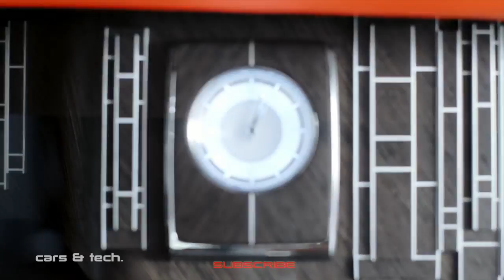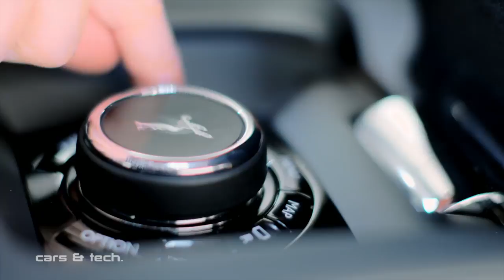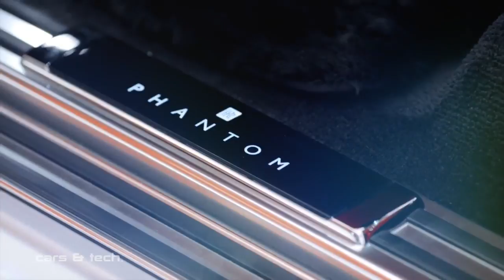2018 ROLLS-ROYCE PHANTOM INTERIOR - UNDISPUTED KING OF LUXURY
Engineering a Modern Masterpiece
The New Phantom will be the first of a new generation of Rolls-Royces to benefit from the creation of the Architecture of Luxury. This new architecture serves as the foundation on which this eighth generation of Phantom reaffirms its position as ‘The Best Car in the World’ by taking the best fundamentals and making them better.

The first major benefit of the new architecture for the New Phantom are lightness, increased stiffness, efficient production of standard and extended wheelbase bodies and uncompromised exterior surface design.

The all-new aluminium spaceframe structure delivers extraordinary car body stiffness for exceptional best-in-class functional performance whilst also being lighter. Indeed New Phantom is 30 per cent more rigid than its predecessor, leading to better ride comfort.

Accompanying the increased stiffness of the spaceframe is a best-in-class high comfort chassis with air suspension and state-of-the-art chassis control systems, delivering peerless effortless ride and handling and optimal vibration comfort performance.

A new double-wishbone front axle and 5-link rear axle deliver astounding levels of control over lateral roll and shear forces and delivering incredible agility and stability, as does the addition of four-wheel steering, all contributing to an undisturbed passenger whatever the driving conditions.

Rolls-Royce’s celebrated Magic Carpet Ride also improves as a result of the new lighter architecture, and the latest generation of self-levelling air suspension. The suspension makes millions of calculations every second as it continuously varies the electronically controlled shock absorber adjustment system – reacting to body and wheel acceleration, steering inputs and camera information. In addition, the Flagbearer – evocative of those men who were required by law to carry a red flag ahead of early motor cars – adds a stereo camera system integrated in the windscreen to see the road ahead, adjusting suspension proactively rather than reactively up to 100km/h.

The most silent motor car in the world
Incalculable effort was expended to create ‘the most silent motor car in the world’ including 6mm two-layer glazing all around the car, more than 130kg of sound insulation, the largest ever cast aluminium joints in a body-in-white for better sound insulation, and use of high absorption materials.

Credits:
Song : Shy Girl
Artist : Kedam